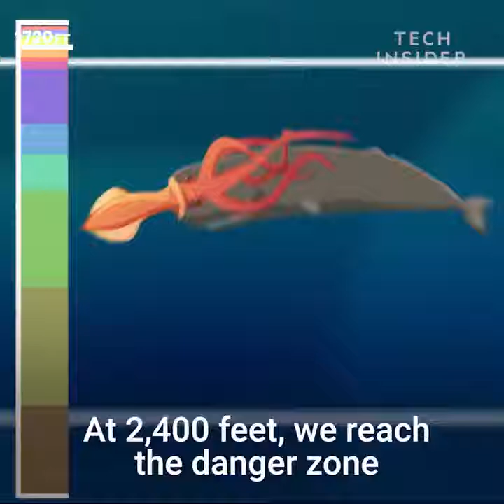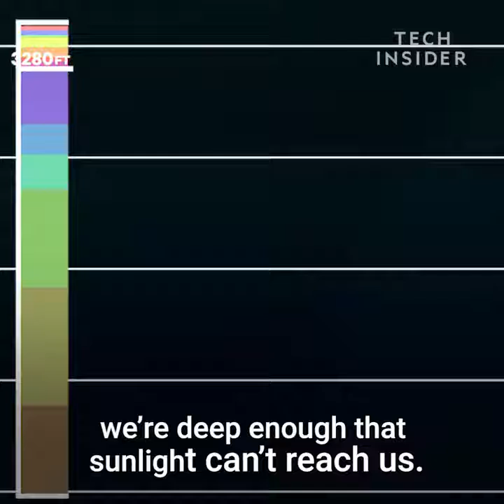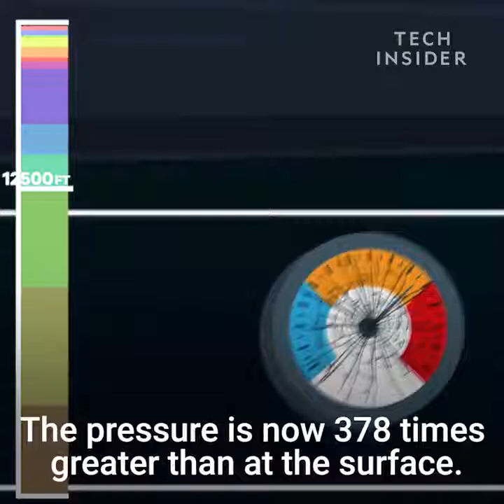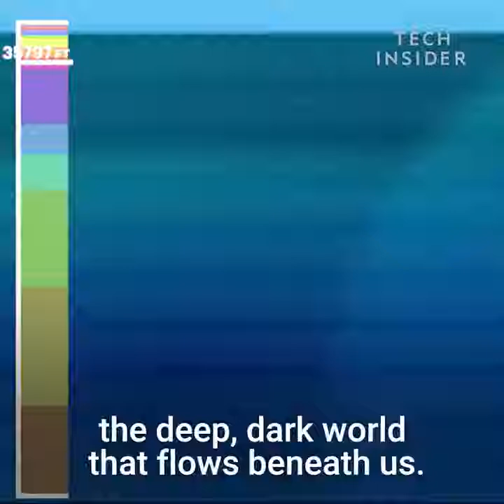The tip of Mount Everest couldn't even reach the bottom of our oceans